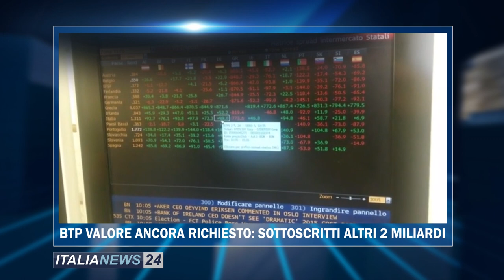TG ITALIA NEWS 7 GIUGNO